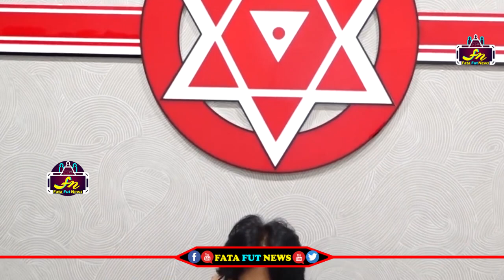JanaSena Party Holds PAC Meeting in Hyderabad | Pawan Kalyan| Fata Fut News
Watch#